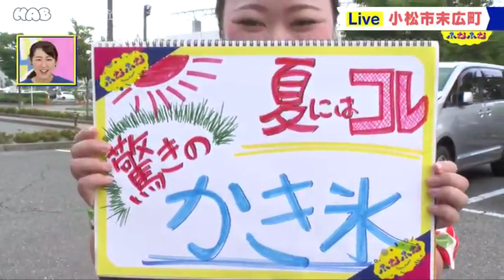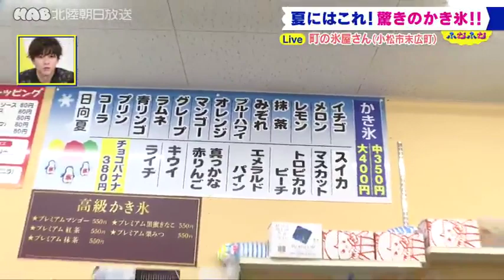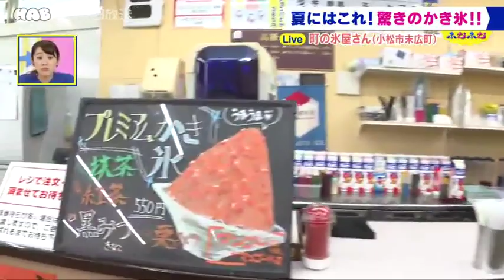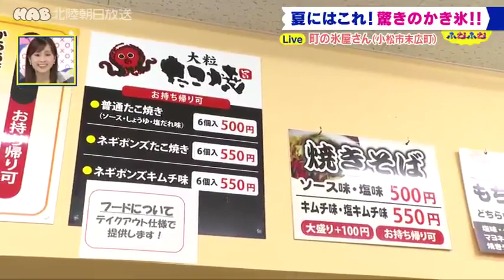7月11日放送 安くておいしい人情の店「町の氷屋さん」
みんなで「ふむふむ」しませんか？
「ふむふむ」は新感覚！報道情報番組です！

月～金　１部　午後５時３３分～午後５時５０分
　　　　２部　午後６時１５分～午後７時（金曜のみ午後６時４５分まで）
番組概要　出演者はこちらから

子どもからお年寄りまで小松市民に愛されている
人情味あふれるかき氷屋さん。その名も「町の氷屋さん」。
これでもか！と氷を削り、シロップをかけ、子
どもでも買える価格で販売してくれています。
いつまでも残していきたい、人情味あふれる名店です。